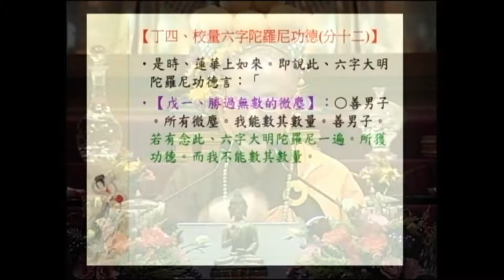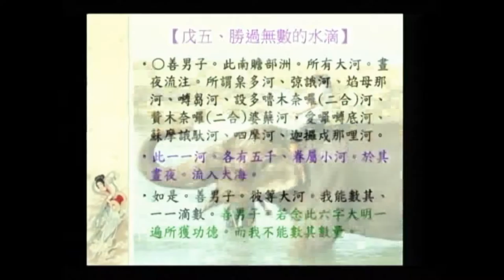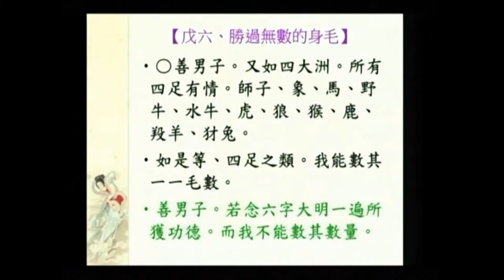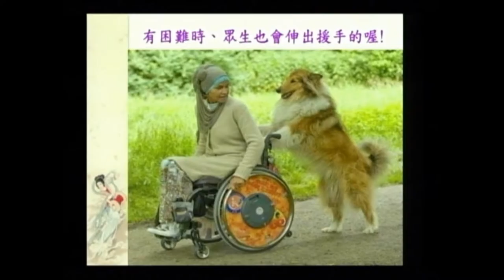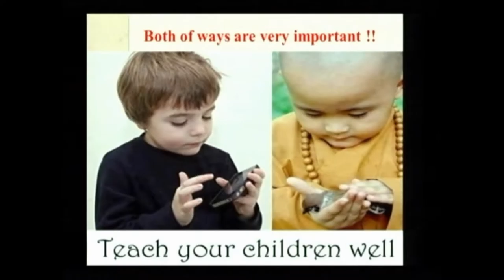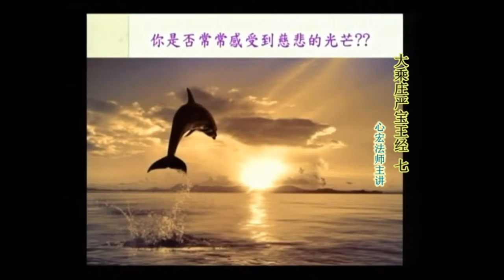SBA05【廣大行】顯密圓通的大悲觀世音菩薩：《大乘莊嚴寶王經》(七十八)